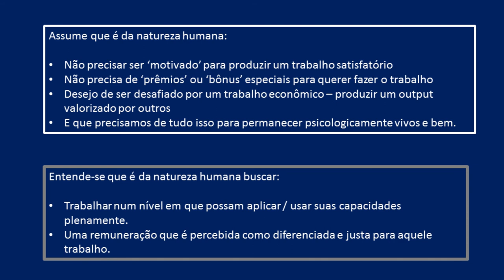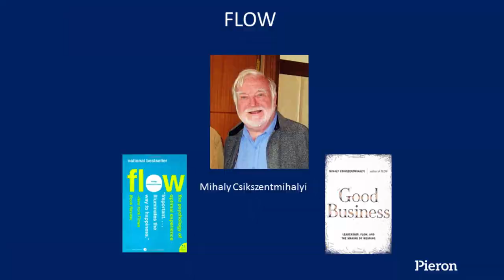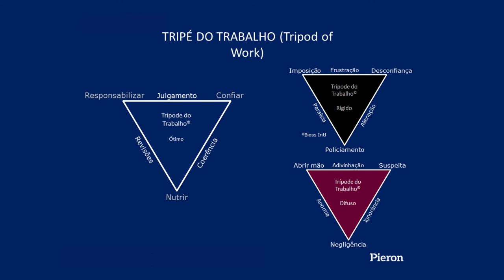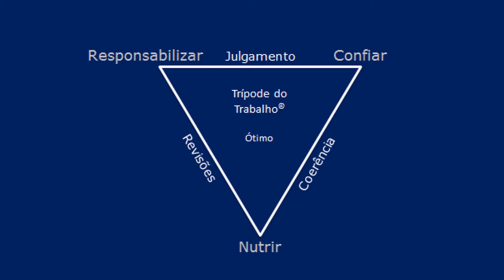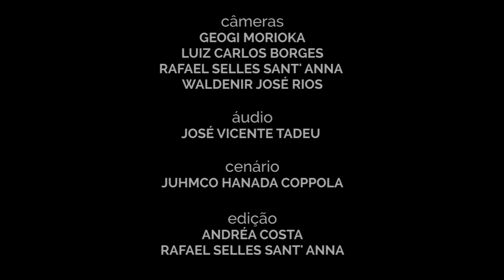PET02 - Confiança nas relações entre líderes e liderados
Neste segundo episódio do programa Em Tese recebemos Marcos Luiz Bruno para um debate sobre a sua tese de doutorado "Confiança nas relações entre líderes e liderados".